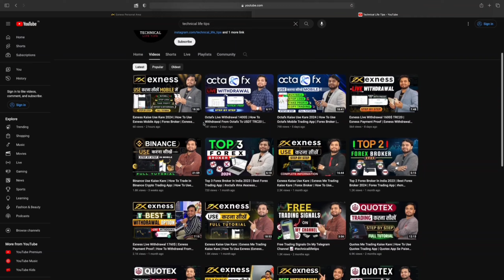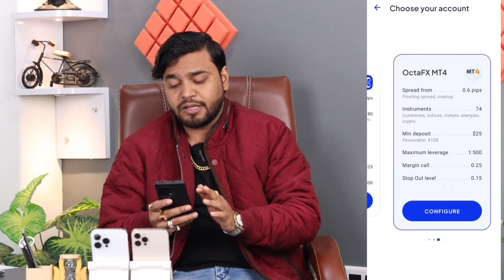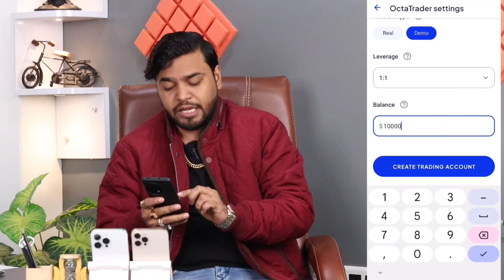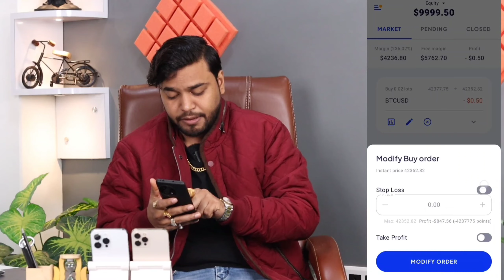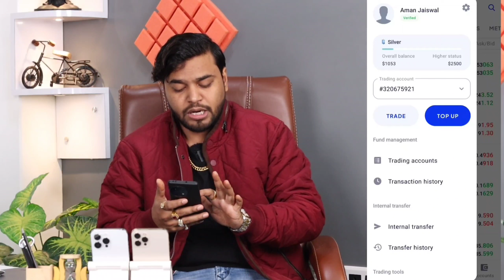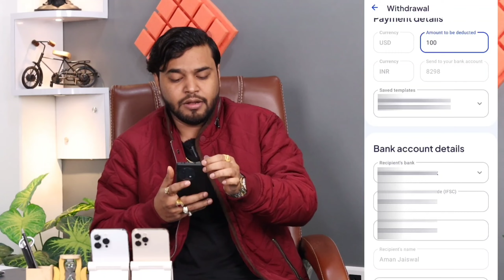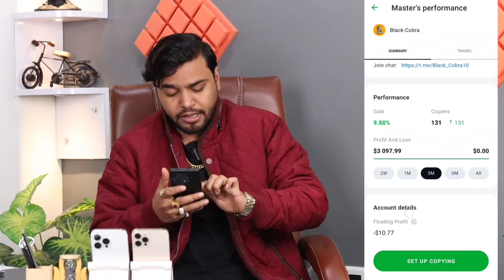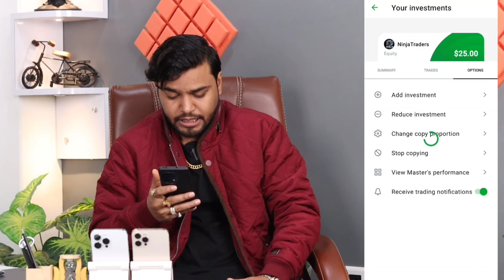Octafx Use Kaise Kare Mobile Me | Best Forex Broker In India | How To Use Octafx Mobile App In Hindi